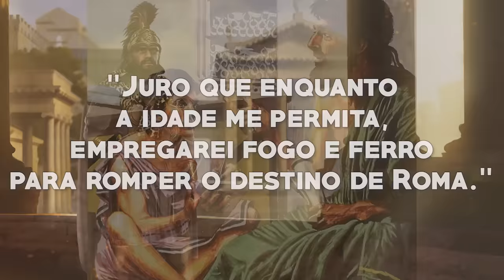Aníbal: A História do Homem que Aterrorizou Roma - (Hannibal - Série Completa) - História Antiga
História Antiga: Aníbal: A História do Homem que Aterrorizou Roma - (Hannibal - Série Completa)